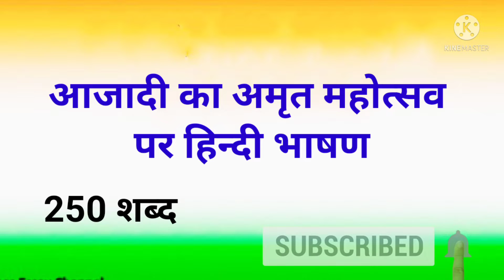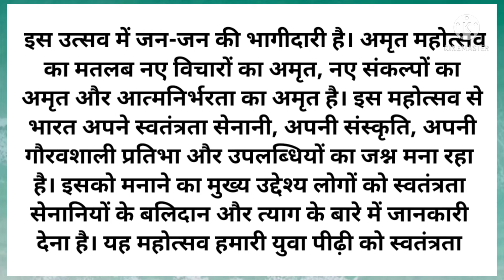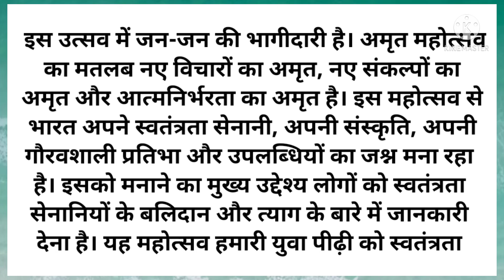Speech on Azadi Ka Amrit Mahotsav in Hindi | आजादी का अमृत महोत्सव पर हिन्दी भाषण | StudyPrideCorner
About video

Speech on Azadi Ka Amrit Mahotsav | Speech on Azadi Ka Amrit Mahotsav in Hindi about 250 Words

Category - Education

English and Hindi Essay in 100 Words, Short Essay in 100 Words, Paragraph Writing in 100 Words , Speech Writing in 100 Words, All Topics in 100 Words